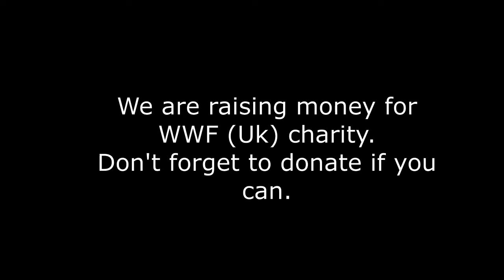5daygamers17 Day 3 Promo Video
Here is the promo video for 5daygamers17 Day 3.
Day 3 takes place on Sunday the 14th of November.

Here are the videos I used for the clips -